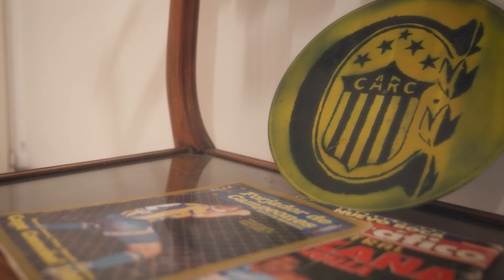La historia continúa: Marco Ruben volvió a Rosario Central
Video realizado en conjunto entre Rosario Central y AeroPro